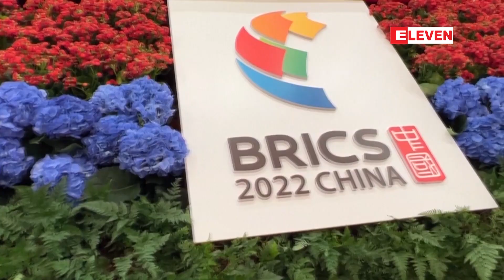BRICS ထိပ်သီးအစည်းအဝေး တစ်ခုတွင် ကမ္ဘာလုံးဆိုင်ရာ စားနပ်ရိက္ခာ အကျပ်အတည်းနှင့် ပတ်သက်၍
BRICS  ထိပ်သီးအစည်းအဝေး တစ်ခုတွင် ကမ္ဘာလုံးဆိုင်ရာ စားနပ်ရိက္ခာ အကျပ်အတည်းနှင့် ပတ်သက်၍ ရုရှား၏ သဘောထားကို သမ္မတပူတင် ကာကွယ်ပြောဆို

ကမ္ဘာလုံးဆိုင်ရာ စားနပ်ရိက္ခာ အကျပ် အတည်းသည် ယူကရိန်းကို ရုရှားက စစ်ဆင် ရေး ဆင်နွှဲခြင်းနှင့် သက်ဆိုင်မှုမရှိကြောင်း ရုရှားသမ္မတ ဗလာဒီမာ ပူတင်က ဇွန် ၂၄ ရက်တွင် ကာကွယ်ပြောဆိုခဲ့ပြီး ရုရှား၏ အ စေ့အဆန် တင်ပို့မှုကို ပိတ်ပင်တားမြစ်ထား သည့် အနောက်နိုင်ငံများကို တန်ပြန်အပြစ် တင်ခဲ့ပါတယ်၊